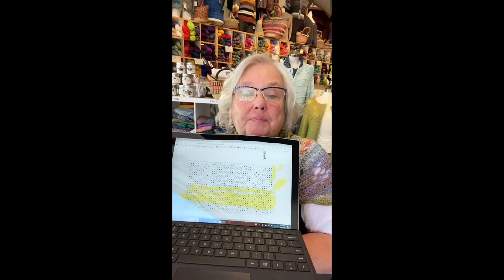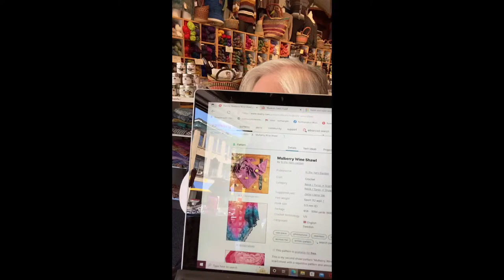June 20th -Talking about cute, new stuff!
Linda shows us new, super cute notions and the beginning of a new model with adorable bobbles.